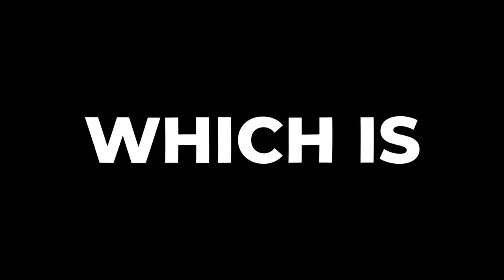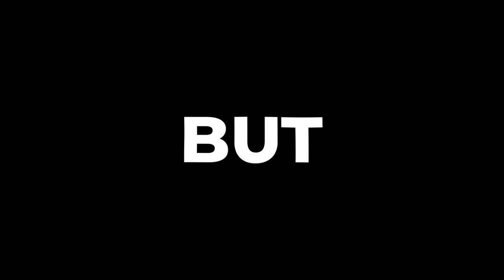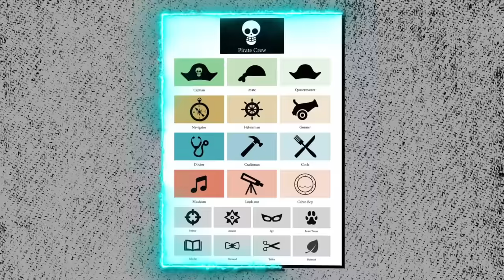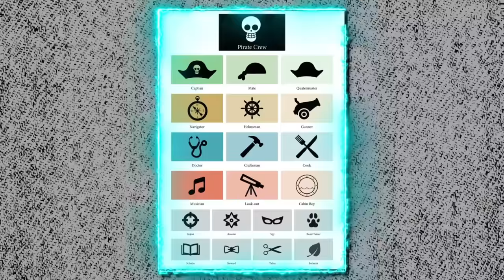I Built The WORST Pirate Crew Ever! (one piece)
In this video, I've attempted to build the worst possible one piece pirate crew!

𝗕𝗲𝗰𝗼𝗺𝗲 𝗮 𝗬𝗲𝗮𝗴𝗲𝗿𝗶𝘀𝘁!